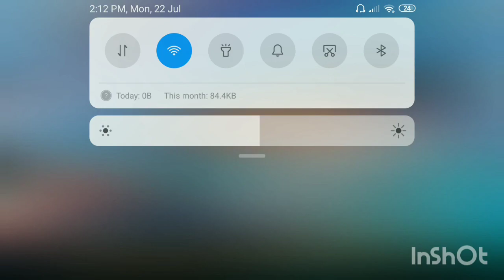Free fire gameplay with NCS 🎵/Jason Gaming Tamil